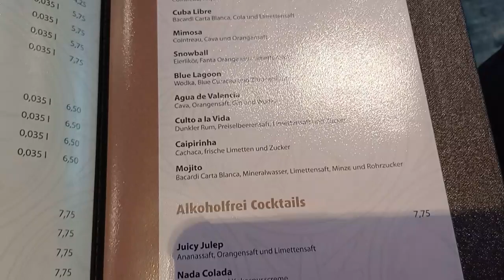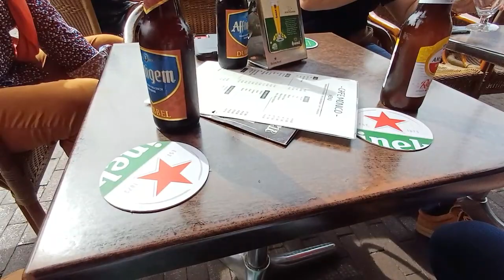Mein Fazit zur Party Cruise auf der MS Johann Strauss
In diesem Video erzähle ich euch ausführlich wie die Party Cruise von Müller Touristik auf dem Flusskreuzfahrtschiff MS Johann Strauss war. Was könnt ihr euch unter Party vorstellen, wie war das Essen, die Getränkepreise, die Reiseleitung etc.